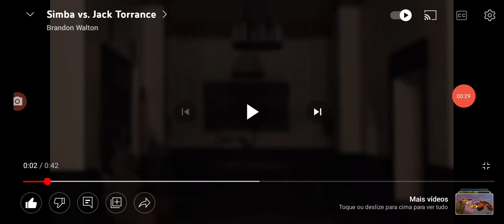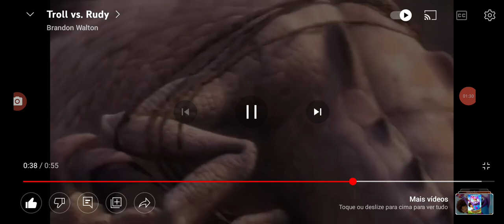GODZILLA KONG RODAN E MOTHRA VS DEATH RUDY JACK TORRANCE E BELLE BOTTOM